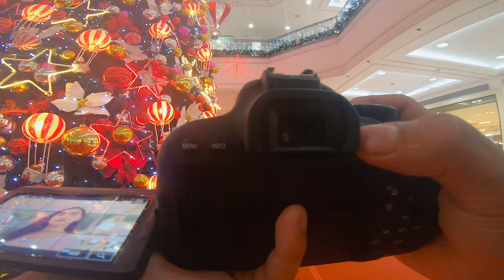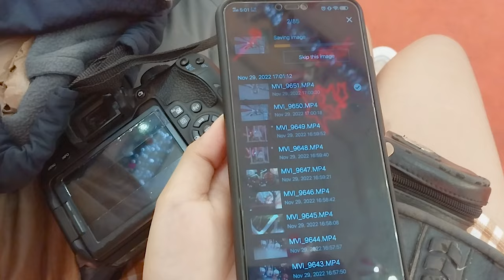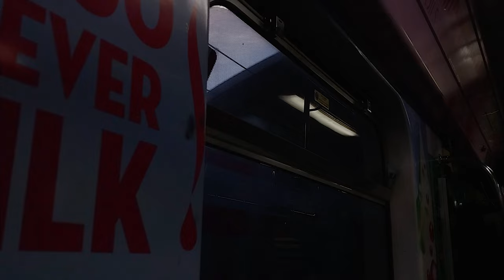🎄VLOGMAS DAY 1: SHOOTING MY NEW INTRO, BUYING CAT STUFF AND MORE!✨ | Camille Velasco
Hi everyone! First time ko magvlogmasss wahaha hindi ko alam kung kakayanin ko mag daily pero let's see na langs HAHAHHA

Music used
Music from Uppbeat (free for Creators!):